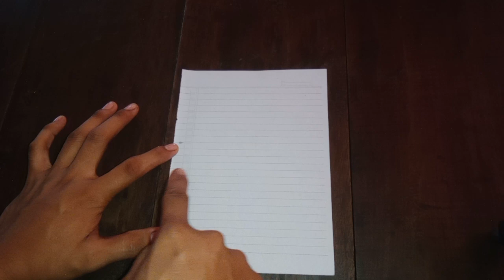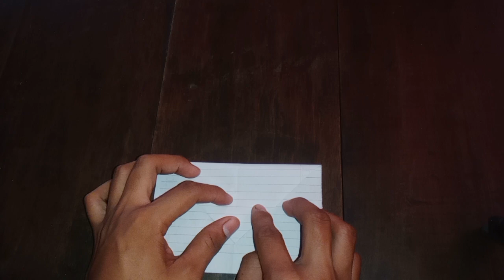Nice paper airplane | how to make a plane out of flying paper nice and beautiful